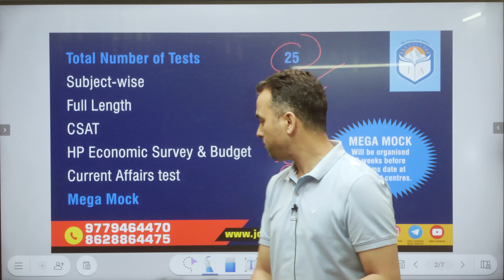HPAS 2024 Prelims Test Series I Mega Mock I Jokta Academy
HP Economic Survey 2024 book on Amazon
Our Other Books